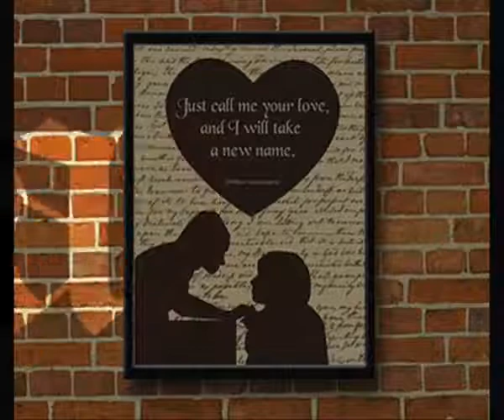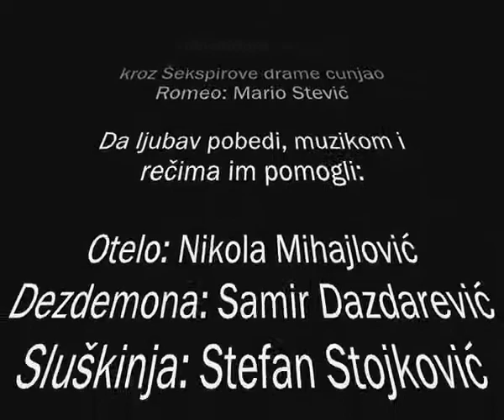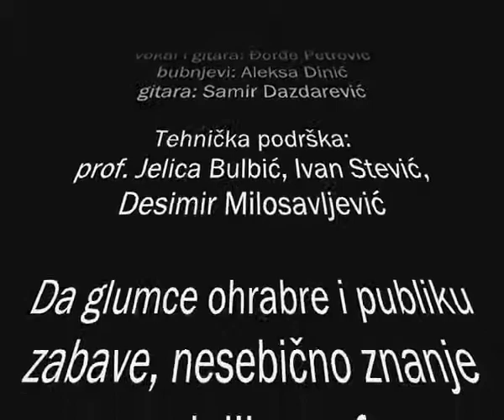U potrazi za Julijom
Song 2016.
Aleksandra Nikolić

kroz Šekspirove drame cunjao
Mario Stević

da ljubav pobedi muzikom i rečima im pomogli
Otelo: Nikola Mihajlović
Dezdemona: Samir Dazdarević
sluškinja: Stefan Stojković

Magbet: Stefan Marković
veštice: Emina Stanković
               Aleksandra Caranović
               Milena Mladenović

kralj Lir: Marko Lazić
najstarija kći: Bojan Spasić
najmlađa kći: Olivera Šmigić

Hamlet: Nikola Lazić
Gertruda: Ilija Pantović
Laert: Marko Ćorović
kralj Klaudije: Lazar Golubović
duh: Miloš Stanojević

Recitatori: Aleksandar Mihajlović
                    Marija Uzelac

pevaju: Milica Pajić
             Suzana Jenić

rok prašili: vokal i gitara: Đorđe Petrović
                    bubnjevi: Aleksa Dinić
                    gitara: Samir Dazdarević

Tehnička podrška: prof. Jelica Bulbić
                                  Desimir Milosavljević
                                  Ivan Stević

da glumce ohrabre i publiku zabave potrudile se:
prof. srpskog jezika Marija Stakić
prof. srpskog jezika Ana Manić

kamerom pisala i video priču zapisala
prof. Vesna Perić